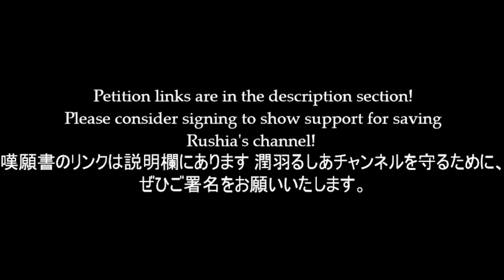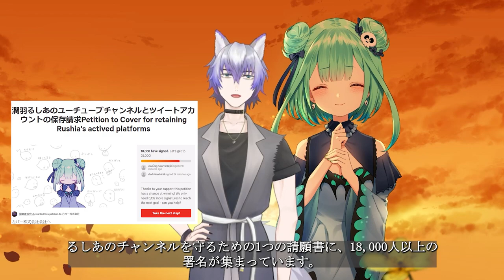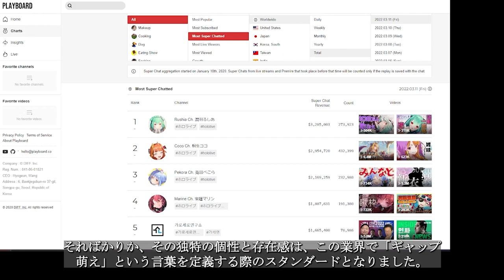An open letter to Cover Corporation, Hololive and Motoaki Tanigo YAGOO regarding Uruha Rushia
カバーコーポレーション、ホロライブ、谷郷元昭YAGOOへの公開書簡 潤羽るしあの解雇について。

カバー株式会社、谷郷元昭（YAGOO）の名誉あるスタッフの皆様へ。
山下マーコと申します。VTuberとして、皆様にご挨拶できることを光栄に思います。この公開書簡をじっくりとご覧ください。これは謙虚なお願いです。お忙しい中、ありがとうございました。

息切らして夢追いかけたい
ワクワク止まらない
想像 越えてく
世界見せてあげる
アクセスしてみない？
後悔なんてここにない
それぞれ 違った
ココロで 作るＷＯＲＬＤ

どうか、彼女の世界を壊さないでください。

5,000+ signatures! Save Rushia's legacy campaign

18,000+ signatures! 潤羽るしあのユーチューブチャンネルとツイートアカウントの保存請求Petition to Cover for retaining Rushia's actived platforms